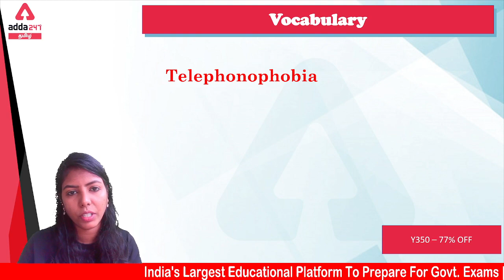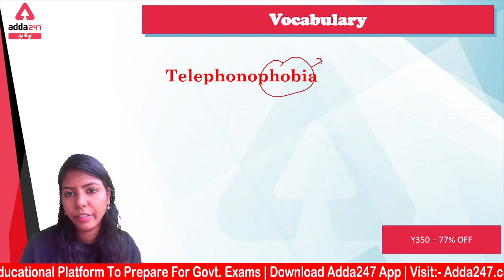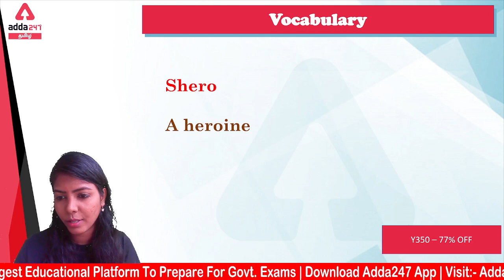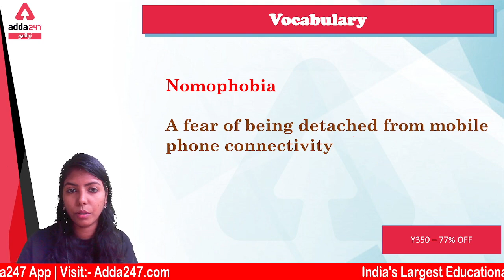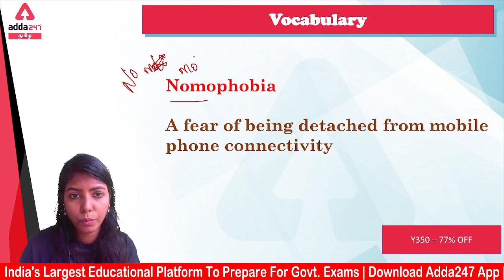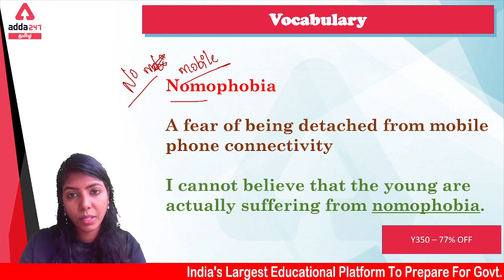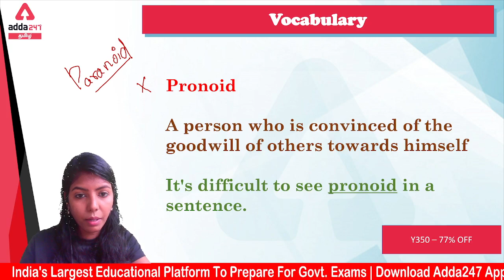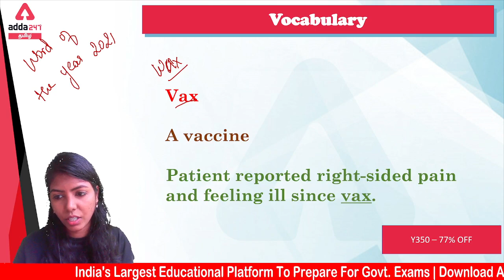Words of the day l Speak English Fluently l Let's Learn in Tamil l Adda247 Tamil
Get PDF: -

Test Series –